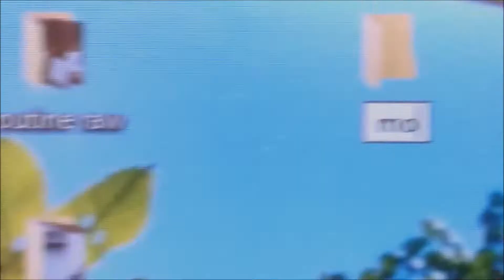MORNING ROUTINE (sembreak edition!!)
Sooooo... hello people! Sooo. uhhmm...yes! this is what our morning routine looks like on a sembreak! I actually filmed this video a long time ago & I kinda changed the way I edit videos like, so bright and stuff like that... you know what I mean...lol hahah. this video's just kinda fun and chill.. lol... hihi..what do you guys think of the video? comment down below!

HAPPY 2K17 yeeessss